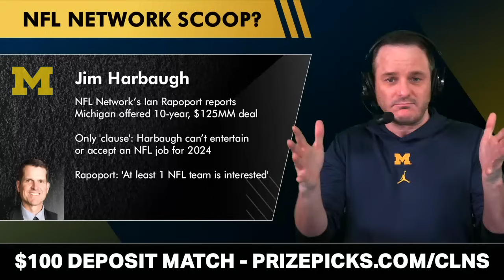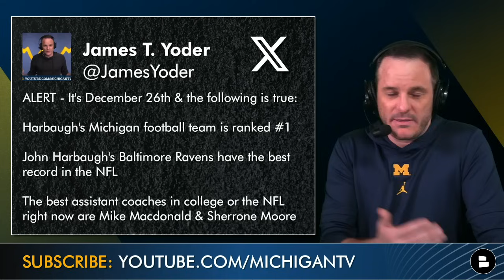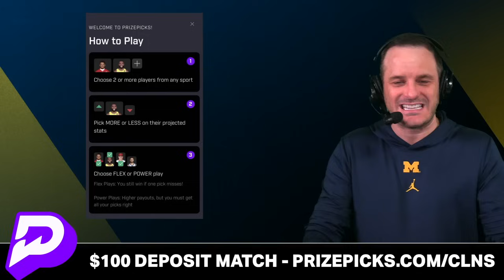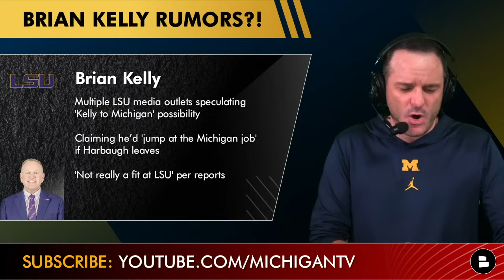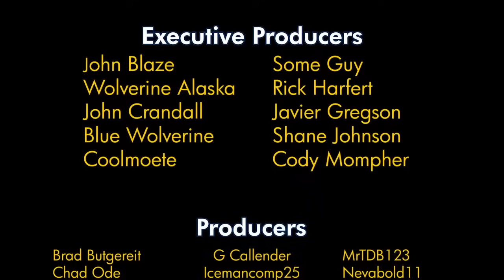MAJOR Jim Harbaugh Contract Update & New Rumors On 10-Year Deal, Sherrone Moore & Brian Kelly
Michigan Football news and rumors before the Michigan Wolverines take on the Alabama Crimson Tide in the Rose Bowl. Christmas has come and gone and Jim Harbaugh has not signed a new contract extension. NFL Network’s Ian Rapoport reported that Michigan offered a 10-year deal. Is it legit? There are rumors that Brian Kelly might be coming to Ann Arbor. Is the LSU head coach going to be the Jim Harbaugh replacement or is Michigan offensive coordinator Sherrone Moore the next in line? @chatsports host James Yoder breaks down all of the latest Jim Harbaugh contract news in today’s Michigan Football YouTube video.

Michigan Football games are more fun with PrizePicks! and use code clns for a first deposit match up to $100! Daily Fantasy Sports Made Easy!

Think the Michigan Wolverines will beat Nick Saban and Alabama? Comment ‘GO BLUE!’

Jim Harbaugh Contract Latest:
NFL Network’s Ian Rapoport reports that Michigan offered Jim Harbaugh a 10-year, $125MM deal. The only ‘clause’ in the contract is that Harbaugh can’t entertain or accept an NFL job for 2024. According to Rapoport, ‘At least 1 NFL team is interested’. Teams like the Las Vegas Raiders, Los Angeles Chargers and Carolina Panthers have already fired their head coaches. Is that the next Jim Harbaugh destination?

Michigan vs. Alabama in the Rose Bowl on New Years Day: Predict the score!

We will be LIVE tomorrow for the latest Jim Harbaugh rumors and a Michigan vs. Alabama preview!

Open NFL Jobs:
Las Vegas Raiders: 7-8 record
Los Angeles Chargers: 5-10 record
Carolina Panthers: 2-13 record

Possible NFL Openings:
Chicago Bears 6-9 record
New York Giants 5-10
Washington Commanders 4-11

Michigan Football Fans: Houston or Bust! Just comment ‘HOUSTON!’

Michigan football news, recruiting, and rumors from Chat Sports - Bookmark it!

The Michigan Football Report, hosted by James Yoder, is your go-to source for all things Michigan Football.

Latest Jim Harbaugh Replacements:
Multiple LSU media outlets are speculating about a ‘Brian Kelly to Michigan’ possibility. The reports are claiming he’d ‘jump at the Michigan job’ if Jim Harbaugh leaves for the NFL.‘Not really a fit at LSU’ per reports. Is Kelly the next head coach or will Sherrone Moore take over? According to sources, Michigan is ready to name Sherrone Moore head coach post-Harbaugh. Who will it be? Brian Kelly or Sherrone Moore?

Should Sherrone Moore get the Michigan head coaching job immediately? Comment Yes or No

Dude... have you followed Chat Sports on social media or SUBBED to our YouTube channel? Check us out below:
- YouTube - college football news, NFL rumors, and tons of NBA videos